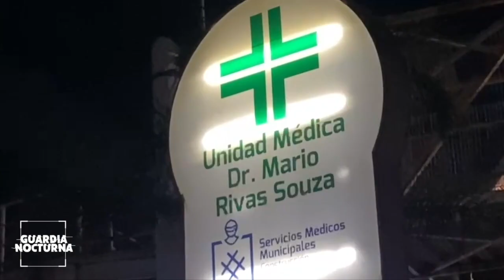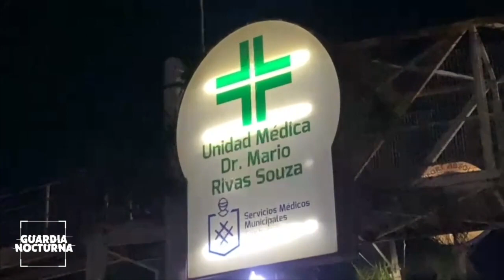Hasta un nosocomio arribó un joven de 20 años de edad, que fue baleado en la colonia La Esperanza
Hasta un puesto de socorros arribó un joven de 20 años de edad, quien recibió un disparo en sus piernas cuando se encontraba caminando por calles de la colonia La Esperanza, en el municipio de Guadalajara. El lesionado manifestó desconocer el móvil del ataque